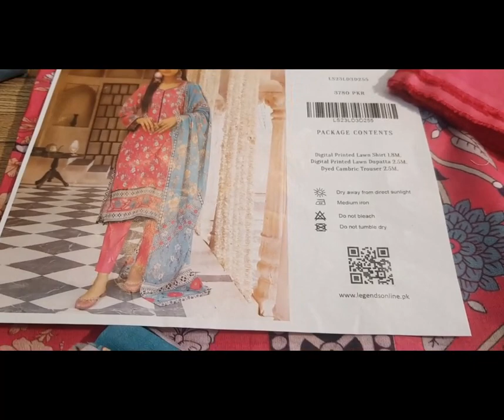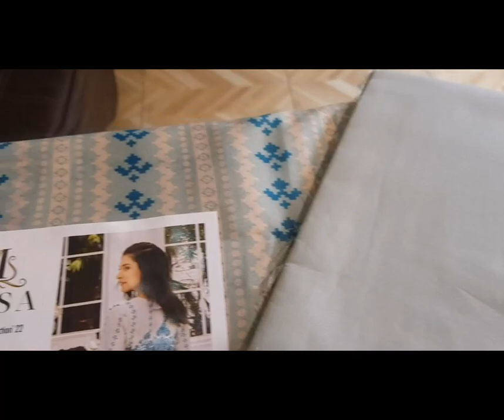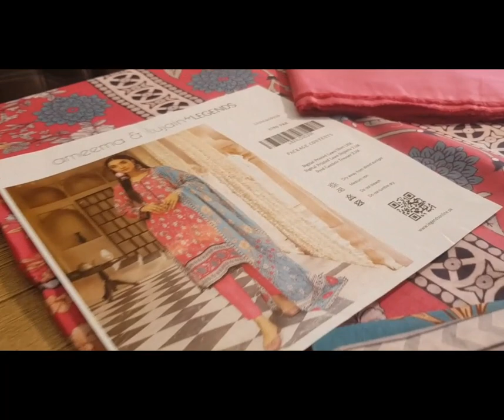Legend and Minsa 3Pcs Lawn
3Pcs- Legend | Printed | Lawn
100% Original
Brand: Legend
Fabric: Lawn
Product: 3Pcs (Un-Stitched)
Color of Original Products may Vary from Pictures...